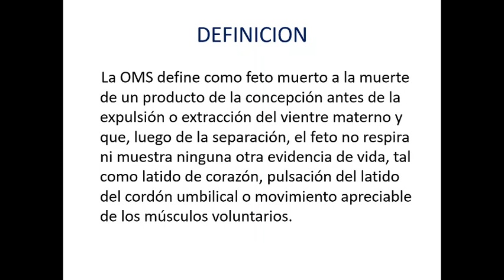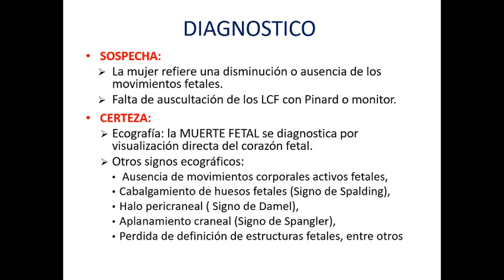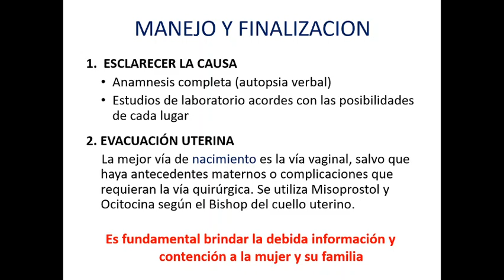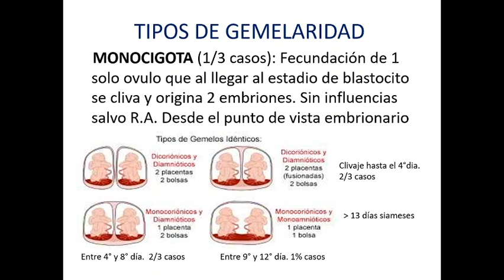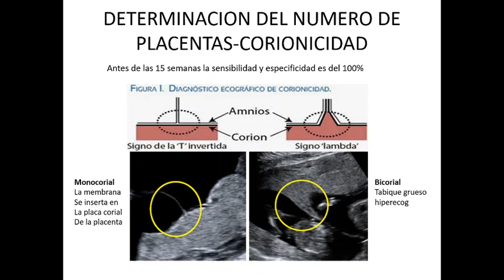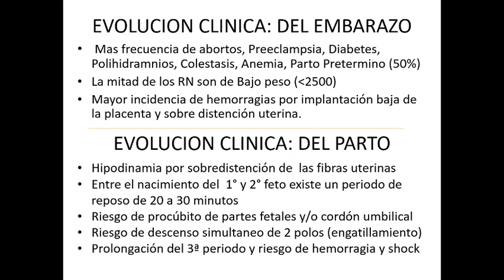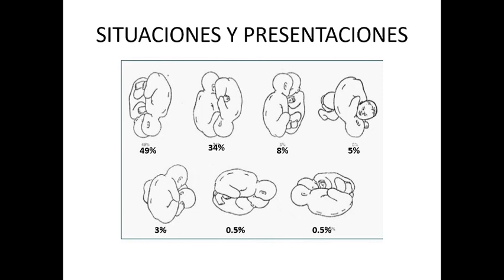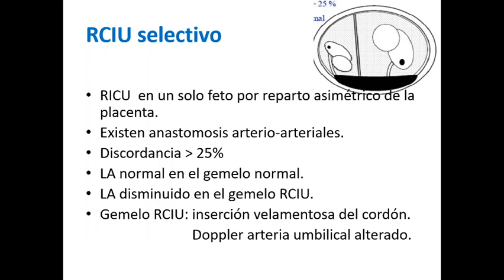UNIDAD 8: Muerte Fetal y Embarazo Gemelar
Les informamos que todo el trabajo contenido en el aula virtual de Clínica
Obstétrica,  es de uso exclusivo de quienes participamos en la misma.  A
efectos de fortalecer el proceso de aprendizaje y enseñanza. Les solicitamos
no compartir links, videos, audios y/o imágenes que se encuentran en esta
aula, ni en el canal de You Tube creado para la misma, sin el previo
consentimiento de los autores y o participantes, quienes se reservan los
derechos a la propiedad intelectual. Por otro lado, el material  es de uso
exclusivo de la asignatura, por ello es que les solicitamos que  no se lo
difunda ni se lo use para otros fines.
Seamos éticos en nuestro accionar.